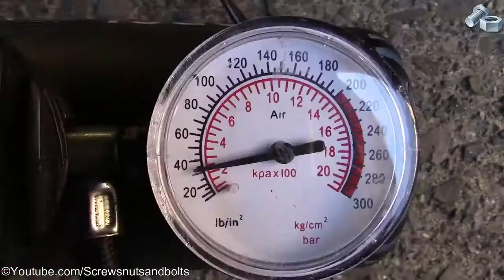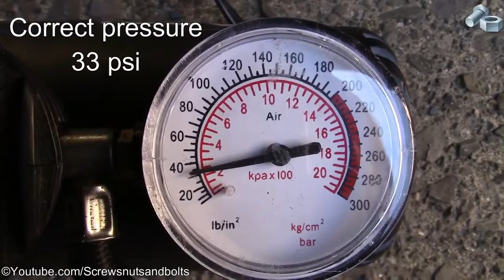Mini Tyre Inflator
Pumps your tyre to normal guage in 6 minutes!